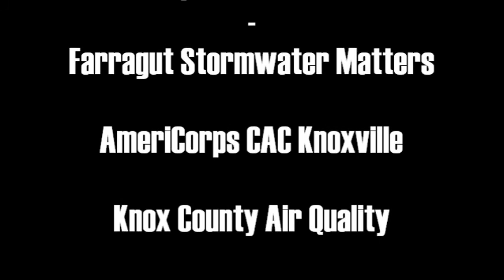Somewhat Remarkable Hip-Hop Conflicts of Water Quality - Caddisfly Vs. Dob$onFly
Based on Nice Peter's Epic Rap Battles of History, SWRHHCoWQ pairs together two water quality related characters in a battle of wits.  This episode focuses on two water quality indicator species of benthic macroinvertebrates - the Caddisfly (a Jewel-esque earth warrior) and the Dob$onfly (the devil may care Ke$ha party girl).

This project was put together as a water quality education and outreach project helmed by the AmeriCorps member of the Town of Farragut, TN Stormwater Matters program in conjuction with AmeriCorps members from Knox County Air Quality and Tennessee Yards & Neighborhoods.